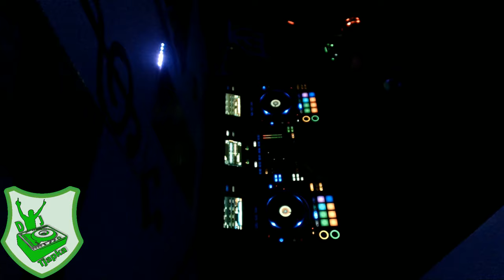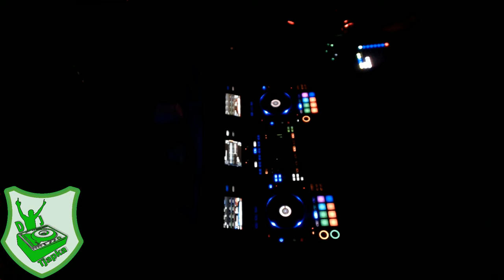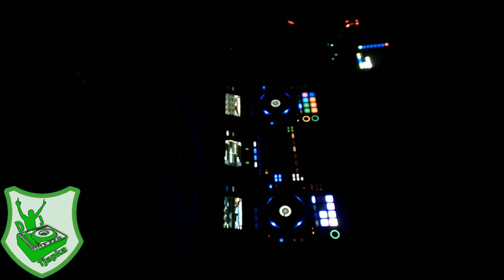Dj Tjapka Drum Orbit 10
Lowriderz  Claws - Jungle War.mp3
Ozma - Paid for Information (Gnome Remix) (Gnome Remix).mp3
Wickedsquad feat. UK Apache - Original Nuttah Dub (DJ K Jungletek Remix).mp3
Upgrade - Steel Drum.mp3
Leaf - Night-time Vultures.mp3
Serial Killaz - Lovely Woman.mp3
Aries  Selecta J-Man feat. Blackout JA - Ramp N Play [High Hertz Remix].mp3
DJ Hybrid - Battle Skillz.mp3
OG Dubz - Indow Kilogramm.mp3
Aries, Gold Dubs  Bladerunner feat. Navigator  Cheshire Cat - Bust Them Up [Gray Remix].mp3
Ragga Twins  Aquasky - Dirty Entertainers (LionDub Mix).mp3
Aries  Nicky Blackmarket - This Way.mp3
Max Rubadub - Jah Nah Sleep (feat. Lutan Fyah).mp3
Marvellous Cain - The HitMan (DJ Hybrid Remix).mp3
Circuits - Designer Drugs.mp3
Lowriderz - Like This (feat. MC Steppa Style).mp3
Surreal - Breaks.mp3
DJ Hybrid - Puff Puff Pass.mp3
Xyphon - Now Hear Dis.mp3
Aries  Rahmanee feat. Gardna - On Road [Ben Snow Remix].mp3
Nectax - Hologram.mp3
Horace Andy, Bladerunner - Sound Boy Killa.mp3
DJ Hybrid - Push.mp3
Serum - Deep Inside.mp3
Blackstar ft. Peter Bouncer - Junglist.mp3